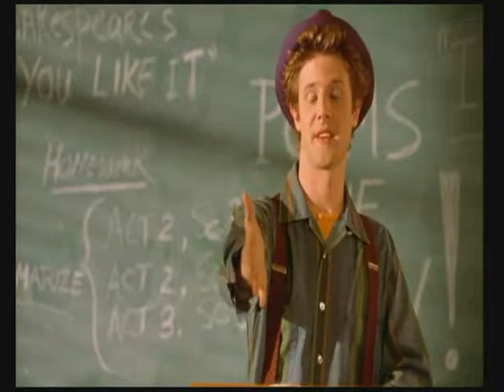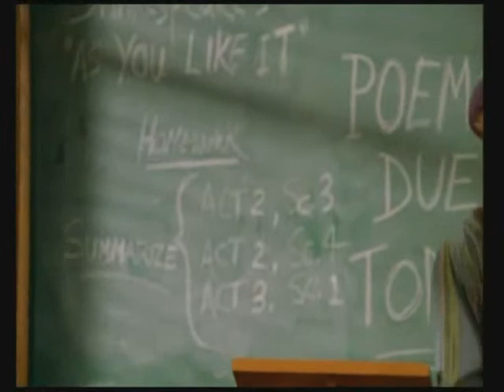Basnicka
rjadny citak z filmu bullshit